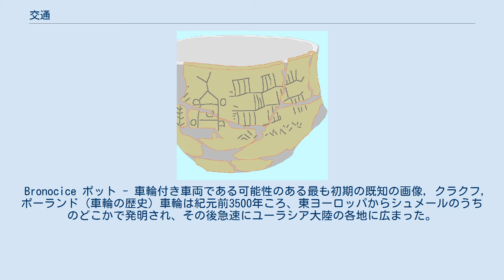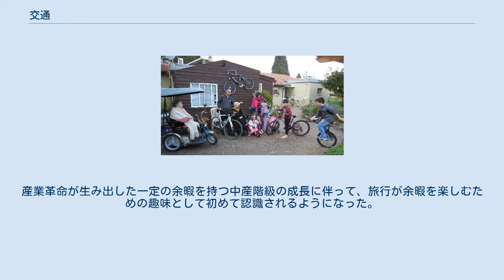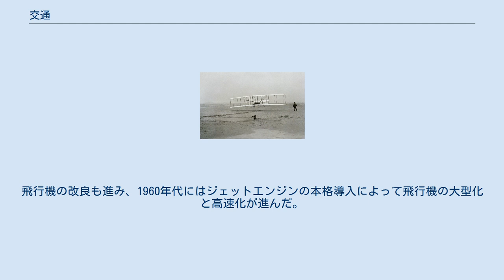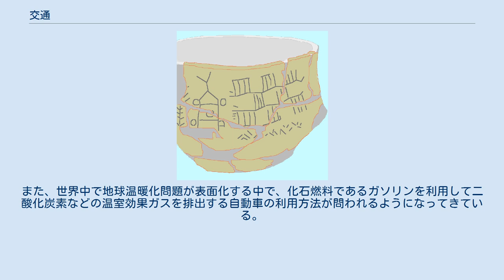交通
エジプトの海上交通 交通（こうつう）とは、人や物が物理的に行き交うこと。
経済目的の実現に基本的必然的に伴う経済的物理現象で様々な態様で連続的に発生している。
「交通」は広義には思想の場所的移動（通信）も含む概念である。
ただし、一般に「交通」という場合には通信を含まない語として使われる場合がほとんどであり、例えば学問上も交通工学や交通経済学、交通地理学といった学問領域は通信を対象に含めない。
 交通は人や物の場所的な移動のことを指す言葉で、空間的に離隔された地理的な障壁を乗り越える行為だとも言われている。
交通は、人間の生活を営む上であっては当たり前の存在であり、人間社会の発展のためには必要不可欠な存在でもある。
技術の進展に伴い交通機関も進化してきており、移動できる範囲は大きく広がってきている。
交通という経済活動は、物を移動する必要性という交通需要とそれを移動させる交通労務の供給の上に成立するとされる。
 交通は移動の対象から旅客交通と貨物交通に分けられる。
旅客交通における交通需要としては、日常的な通勤・通学・通院などから観光まで様々なものがある。
また、交通は移動の場所から陸上交通、水上交通、航空交通に分けられる。
 交通の手段・方法として整備された体系を交通機関または交通システムと呼ぶ。
交通機関は、人間社会の発達に従って、より高度な手段を提供するように発達してきた。
逆に交通機関における技術革新が人間社会の姿を大きく変化させてきた側面もある。
 交通機関には、通路、運搬具、動力の三要素があるとされる。
 かつて交通手段は人足、牛馬、ラクダといったもので運搬具と動力が未分化であったが、運搬具と動力源の分離によって自然的制約を受けることが少なくなり交通の発達に画期的な進歩をもたらしたとされる。
 今日の交通機関は、ITS、鉄道の運行計画、道路の信号制御、航空管制などを代表とする運行制御システム、また、運賃、収益管理、マーケティングなどの営業システムの点で著しい発達を遂げている。
 交通機関には次のような特性がある。
 交通にはさまざまな分類が存在する。
まず、輸送する対象によって、旅客交通と貨物交通に分類される。
旅客交通はさらに、個人が私的に移動する私的交通と、公共交通とに分けられる。
公共交通はさらに貸切輸送と乗合輸送に分けられるが、通常は公共交通と言えば乗合輸送のことを指し、貸切輸送は広義の場合にのみ公共交通に含まれる。
 旅客輸送は、短距離交通と長距離交通とに大きく分けられ、様相を異にする。
短距離交通でもっとも大きな割合を占めるものは自家用車であり、公共交通の整備されていない地方部ではさらにその割合は増加する。
一方で、とくに都市部においては大量輸送が必須となるため自家用車の割合は減り、鉄道や地下鉄、バスといった公共交通機関の割合が増加する。
長距離輸送に関しては、バスを含む自動車の優位性は距離とともに逓減していく一方、300kmから500km程度の都市間輸送においては鉄道、とくに高速鉄道が優位性を示すようになる。
700km以上の旅客輸送においては、主要交通機関の中で最も高速な飛行機の優位性が確立している。
船舶は低速であるため、特殊な場合を除き旅客輸送においては重要性を持たない。
ただし小規模離島においては船舶以外の交通手段は存在しないことが多い。
 貨物輸送においては、近距離輸送では自動車（トラック）輸送が非常に優位である。
トラックは出荷から配送までを直接行うことができるため積み替えが最小限で済み、また状況に応じ弾力的な運用が可能であるなど利便性が高い。
大量の物資の長距離輸送では自動車より鉄道に優位性があるが、末端部の輸送においては自動車との連携がほぼ必須である。
長距離・大量の貨物輸送において最も大きな割合を占めるものは船舶であり、運行コストが非常に安価であるため広く使用される。
飛行機は運行コストが高いため、高価かつ迅速な輸送が求められる貨物に使用される程度である。
また、複数の交通機関を積み替えなしで一貫輸送する、いわゆるインターモーダル輸送が推進されており、輸送のコンテナ化が進んだ。
 最も基本的な交通手段は徒歩であるが、1日40キロメートル程度の移動距離が限界である。
時代の経過とともに技術が進化し、馬車、帆船、鉄道、自動車、航空機が発明され続けてきた。
交通手段の進化は、同時に行動できる範囲を格段に広げることにつながり、人の文化交流や物の物流の広域化をもたらしてきた。
現代社会において主力となる交通機関は、自動車（道...